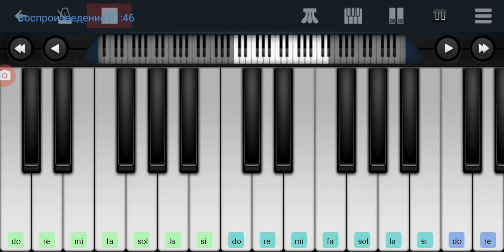🆗📌,, Где же ты была?"📌 ВИА,,Лейся Песня"📌🆗 Perfect piano tutorial на пианино одним пальцем